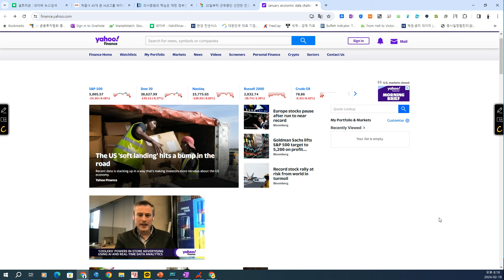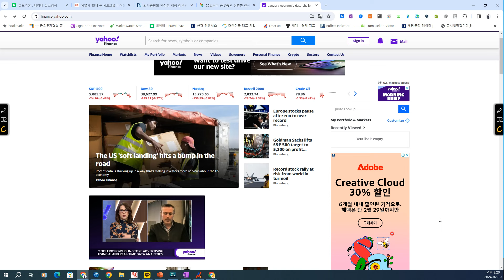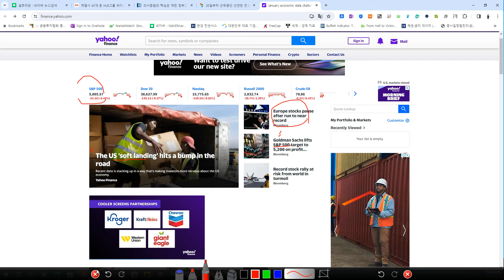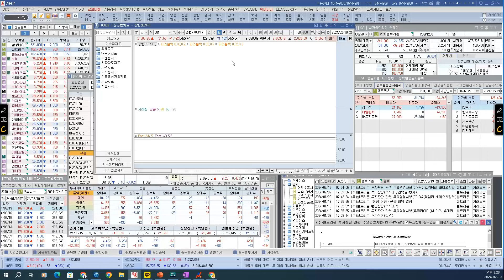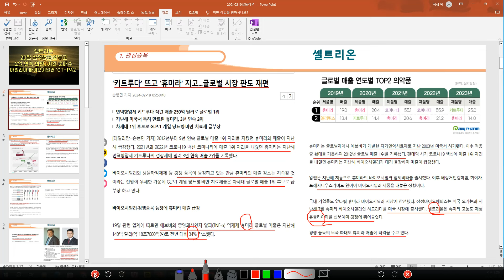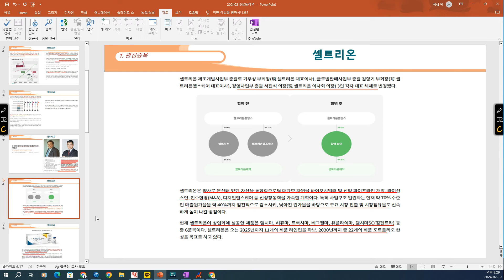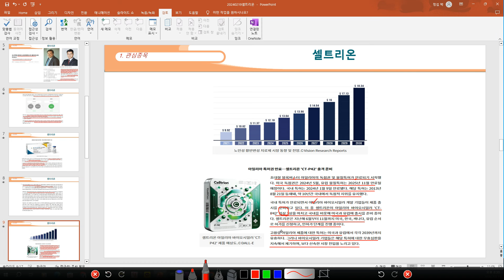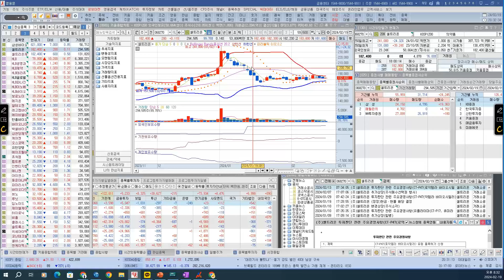[ 주식 ] 셀트리온, 20일 실적발표 앞두고2일 연속 외인, 기관 순매수, 아일리아 바이오시밀러 ‘CT-P42’